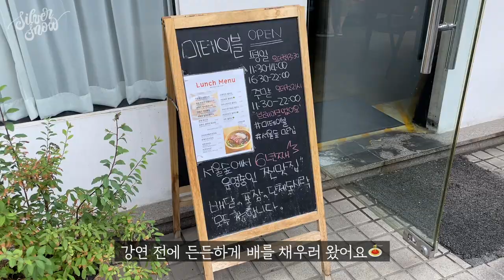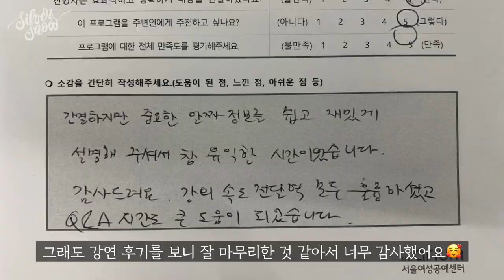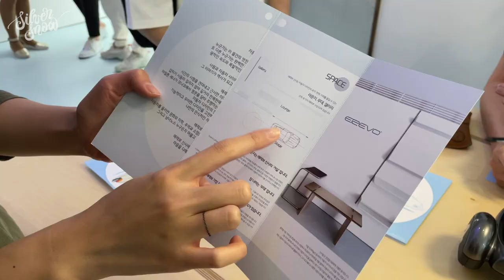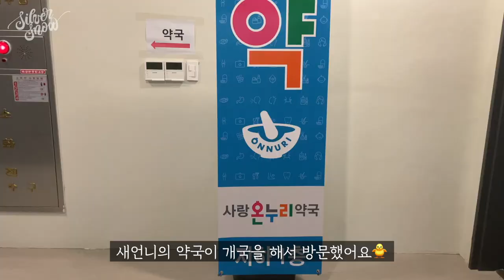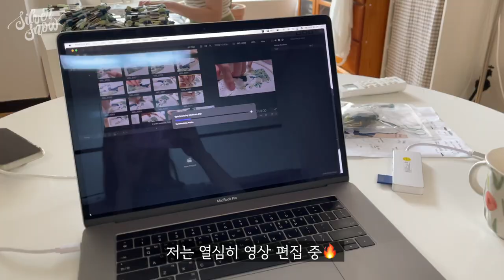[V-log] 모두 다 잘 될거야. 알이즈웰! All is well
안녕하세요 실버스노우입니다 ˙ᵕ˙
오늘은 6-7월 동안의 일들을 모아 브이로그로 편집해 봤어요.
요 근래 코로나로 인해 모두들 얼어 있는 시대임에도 불구하고,
친한 친구가 프로듀서로 준비한 자동차 편집숍의 개업과
새언니의 약국 개국, 외삼촌의 화장품 런칭 등 응원할 일들이 있었어요.
또 저에게는 공예 작가님들을 위한 강연도 있었네요˙ᵕ˙
개업식에 초대받아 갈 때나 강연을 갈 때나
저의 발걸음이 부디 헛되지 않게 도움드릴 수 있기를 기도하는 마음이 컸어요.

인생은 혼자 배부르면 체하지만 함께 나눌 때 마음이 더 건강하게 배불러지는 것 같아요! 과거에는 이 기쁨을 잘 몰랐는데, 요 근래 조금씩 알아가며 더욱더 이런 기회들을 만들려고 합니다.
오늘도 제 소소한 브이로그 봐주셔서 감사해요❤️

📦영상 속 정보!
1. 원앤온 도자 클래스

2. 외삼촌이 만드신 화장품 (SWEETEEN)
타트 체리 라인(세럼, 크림, 폼클렌징)
p.s 홈페이지에서 언어 설정을 오른쪽 상단 위 한국어로 변경해주세요!
* 모든 상품들은 금전적 지원이 아닌, 리뷰의 의무가 없는 제품으로 지원받았습니다.

3. 에레보 자동차 라운지(서울 강남구 논현로 809)

4. 사랑 온누리 약국(서울 성동구 옥수동 262-1, 지하 1층 B102호)